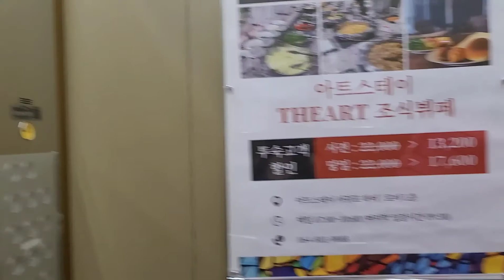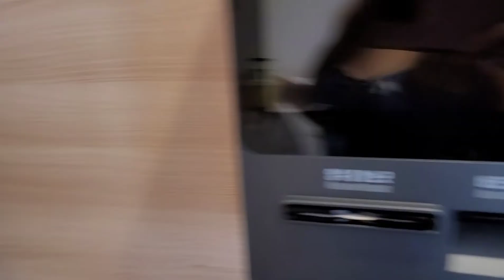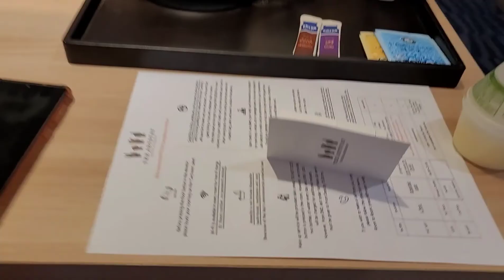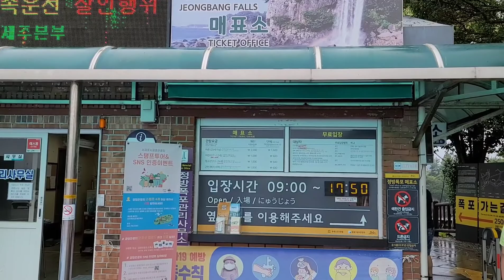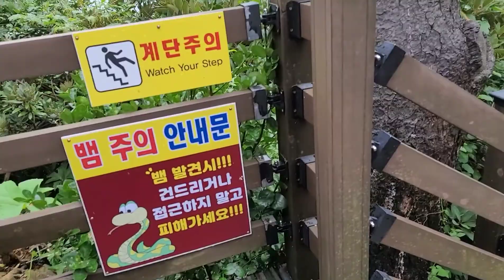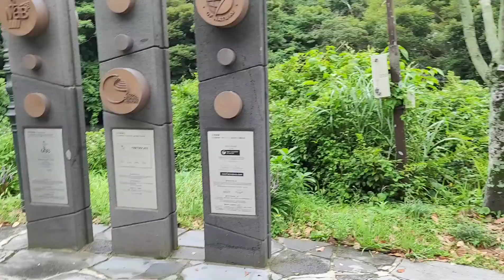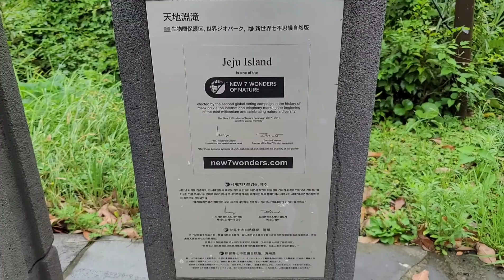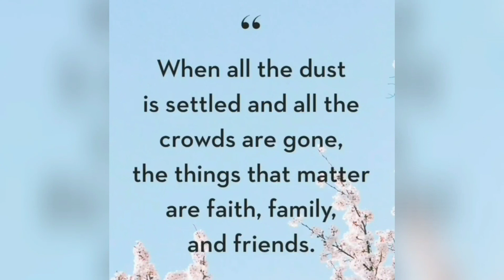Vlog #238 - Jeongbang Falls and Cheonjiyeon Falls